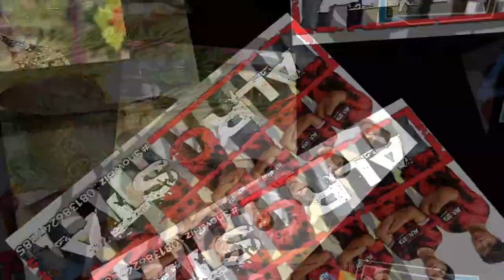Tanpa Batas Waktu - Voc. Nency - Vlog ALROSTA DONGKREKNYA SRAGEN & ALFA AUDIO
ALROSTA_DONGKREK HP. 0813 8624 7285
ALFA AUDIO
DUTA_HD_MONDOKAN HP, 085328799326